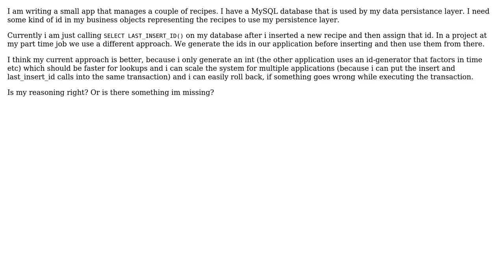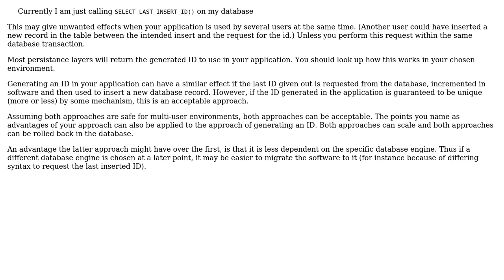Software Engineering: Generate id in application or use database generated one?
With thanks & praise to God, and with thanks to the many people who have made this project possible! | Content (except music & images) licensed under CC BY-SA | Music | Images & others | With thanks to user Miguel van de Laar user Luca Fulbier and the Stack Exchange Network Trademarks are property of their respective owners. You are responsible for your own actions.